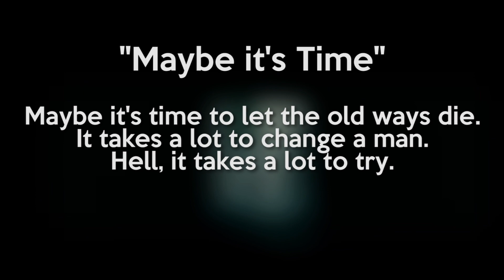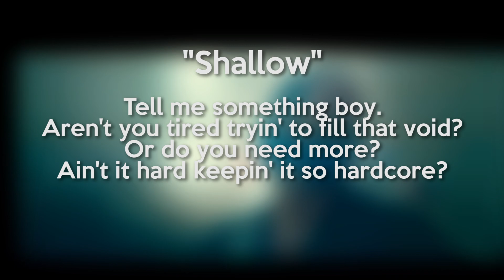Three Themes from A Star Is Born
Today I break down the three themes from A Star Is Born (2018), and share what I learned from it.

Tell me what YOU want to see on this channel in the comment!
Yes, I read them.

Cheers!